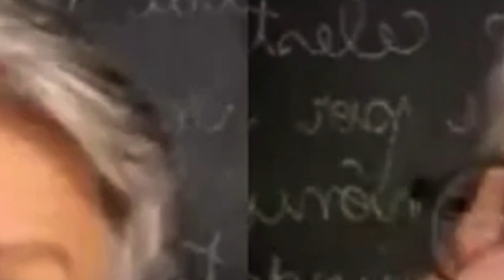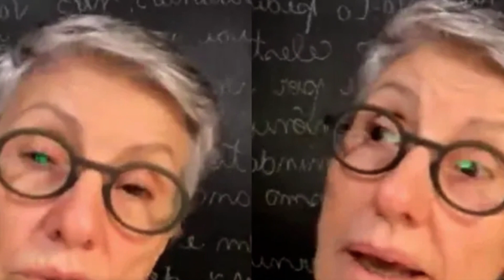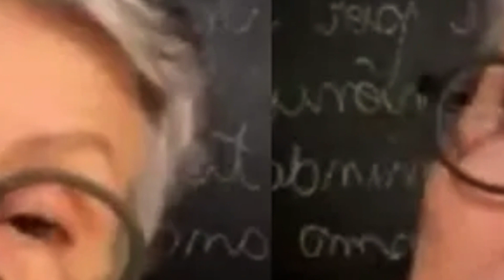🚨ATRIZ CÁSSIA KIS INFELIZMENTE! ACABA DE CHEGAR TRISTE NOTÍCIA! CHORO E MUITA TRISTEZA NA GLOBO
(CANAL DE NOTÍCIA DOS FAMOSOS)

👌 VEJA O QUE ME AJUDOU A EMAGRECER RAPIDAMENTE EM APENAS 19 DIAS  DE MANEIRA SUPER  SAUDÁVEL. E SE VOCÊ QUER TER SUA ALTO ESTIMA DE VOLTA  BASTA CLICAR NO LINK ABAIXO👇

OLÁ MEUS AMORES DE VOLTA POR AQUI MAS UMA VEZ TRAZENDO AS ÚLTIMAS NOTÍCIAS DOS FAMOSOS DE HOJE. E IFELIZMENTE UMA NOTÍCIA MUITO TRISTE ACONTECEU AGORA POUCO COM A TALENTOSA ATRIZ DA REDE GLOBO CASSIA KIS, LOGO APÓS ELA TER SE ENVOLVIDO EM UMA GRANDE POLÊMICA, O PIOR COMUNICADO CHEGA NA VIDA DELA, LAMENTÁVELMENTE TEMOS QUE PASSAR ESSA INFORMAÇÃO PARA VOCÊS .

ENTENDA:

A atriz Cássia Kis tem sido alvo de polêmicas após ter afirmado apoiar o candidato Jair Messias Bolsonaro nas eleições. Agora, ela veio a público e fez um discurso, que segundo a web, foi considerado homofóbico.

A artista, que interpreta a Cidália na novela Travessia, falou sobre as relações para alegar que algumas estão "destruindo a família"

Em uma live realizada com a jornalista Leda Nagle, ela também aproveitou para contar sobre sua crença no catolicismo e afirmou que o mundo está ameaçador para as famílias brasileiras.
O PIOR ACABA DE ACONTECER COM ELA VEJA AGORA, MAS ANTES SE VOCÊ GOSTA DESSE TIPO DE CONTEÚDO ATIVE O SININHO DAS NOTIFICAÇÕES PARA O YOUTBE LHE ENTREAGAR OS PRÓXIMOS VÍDEOS
CONTINUANDO.

E PARECE QUE  PARA ATRIZ Deu ruim! O  Elenco de 'Travessia' ACABA DE  pedir a  demissão de Cássia Kis após ataque homofóbico.

Colegas de trabalho não gostaram da declaração preconceituosa e foram até a direção da Globo para pedir a demissão de Cássia Kis
Após dar uma declaração preconceituosa a respeito de casais homossexuais, a atriz Cássia Kis causou um climão nos bastidores de Travessia e pode acabar demitida pela TV Globo.

De acordo com o Na Telinha, um grupo de atores do elenco se reuniram e foram até a direção da Vênus Platinada para pedir o afastamento imediato da artista. Sem se identificar, eles reforçam a necessidade de uma consequência às falas homofóbicas da veterana.

A postura de Cássia Kis soou ainda pior porque a atriz Lucy Alves, protagonista da novela, acabou de se assumir publicamente como bissexual - para o elenco, a declaração foi um ataque direto à intérprete de Brisa.

Inclusive, já houve conversas com o diretor do folhetim, Mauro Mendonça Filho. Na ocasião, o grupo pediu a punição e relembrou o caso de José Mayer e Vinícius Coimbra, afastados de Nos Tempos do Imperador após acusações de assédio e racismo nos bastidores da produção.

A alta cúpula da Globo ainda analisa o que acontecerá, mas não está nada satisfeita com a atitude da atriz. Nos bastidores, consideram a declaração de Cássia Kis como imperdoáveis.

E DE ACORDO COM O SITE SPLASH , CÁSSIA KIS VAI SE APOSENTAR DAS NOVELAS em breve e tdo indica que é após a novela TRAVESSIA QUE ESTÁ NO AR.

Interpretando o papel de Cidália, em Travessia, Cássia Kis está determinada a se aposentar das novelas após o fim da trama de Glória Perez. Ela revelou que enxergou o atual projeto como uma oportunidade de encerrar um ciclo com chave de ouro.

Em entrevista ao Splash, a atriz disse que fazer novela é cansativo. "Fazer novela é algo muito trabalhoso, fiz grandes produções e acho que já está bom", iniciou dizendo. A famosa ainda explicou que faz algum tempo que ela já estava com essa ideia em mente.

"Sabia que minha história nas novelas estava perto do fim, e quando veio um convite e vi que era da Glória, pensei: 'Ela é o ícone da telenovela. Ninguém faz o que ela faz. É a única que escreve novela de verdade'. Aí veio a decisão de parar após Travessia".

SE VOCÊ É FÃ DO TRABALHO DA ATRIZ CASSIA KIS, DEIXE NOS COMENTÁRIOS SUA OPINIÃO É MUITO IMPORTANTE PATA NÓS.
OBRIGADO!

 O nosso canal, tem como objetivo trazer informações sobre notícias do Brasil e do Mundo.
Nosso intuito não tem como objetivo ofender ninguém. Caso tenha algum conteúdo que publicamos e que alguém se sinta ofendido por gentileza entrar em contato conosco via e-mail.